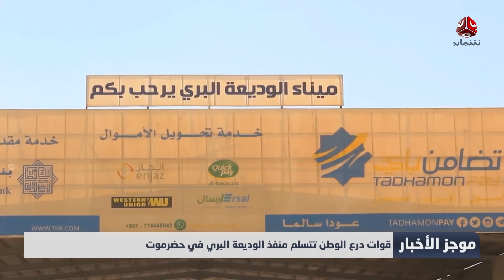قوات درع الوطن تتسلم منفذ الوديعة البري في حضرموت | موجز الاخبار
| تقديم هشام جابر

قناة فضائية يمنية مستقلة تبث على مدار النايلسات بالترددات التالية :
HD     11257/H/27500
SD     11391/V/27500